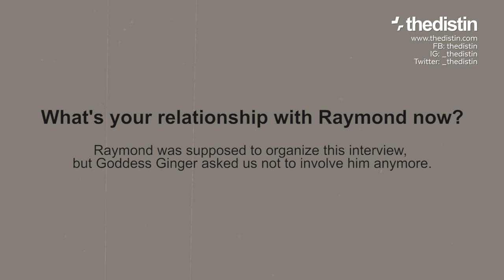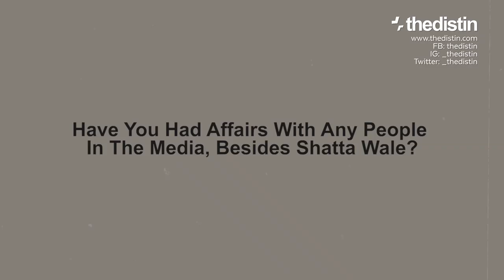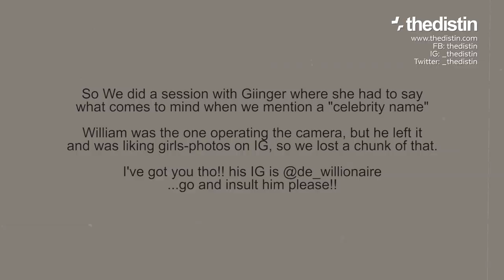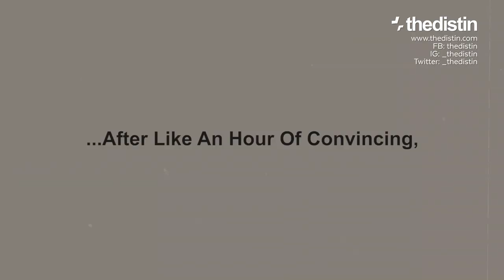Shatta Wale Is Nice & Gentle, I Want To Date Kuami Eugene | Goddess Ginger Talks On Music and more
We had the chance to interact with Goddess Ginger, who recently got the internet talking after making her affair with dancehall artiste Shatta Wale public.

Apparently Ginger was still smashing Shatta while he was in a relationship with Michy.

Goddess shares insights on her life and more in this interview.